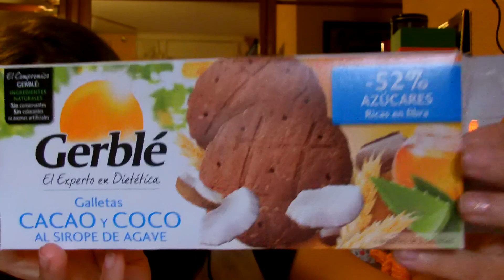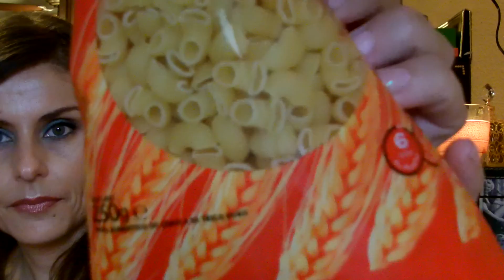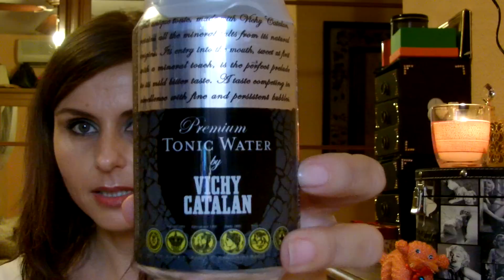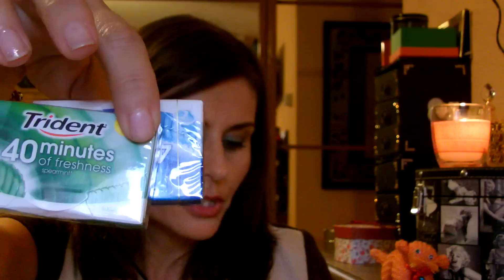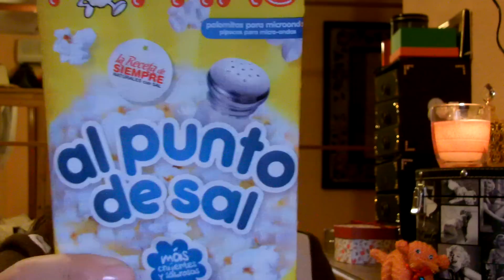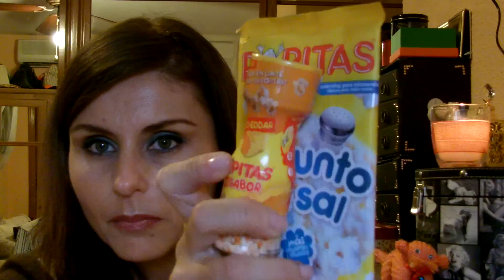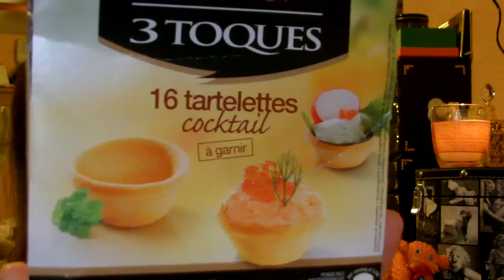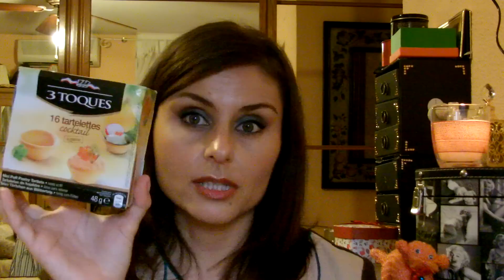DEGUSTABOX NOVIEMBRE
Hola ¡¡¡ Os dejo este video con la cajita que me han mandado desde DEGUSTABOX este mes... ESPERO QUE OS GUSTE ¡¡¡¡